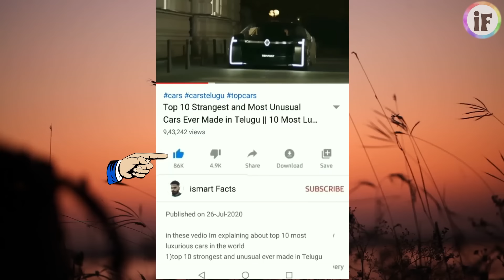ఇలాంటి భారతీయ దొంగలని నిజంగా చుసుండరు | Smartest Thieves Of India (Part-19)